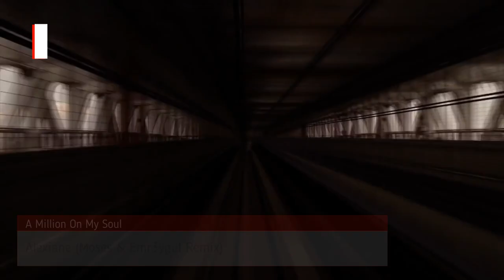Еврохит Топ 40 Лучшее За Неделю 17 Июля 2021 Года - Европа Плюс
OUT YA RICK & KDDK - LA GRENADE
OUT NEA & NIO GARCIA - DIABLO
40 DAVID GUETTA & SIA - LET'S LOVE
39 BASTARD! - F..CK THAT
38 HAMMALI & МАРИ КРАЙМБРЕРИ - МЕДЛЯК
37 ED SHEERAN - AFTERGLOW (HEYDER REMIX)
36 FOUSHEÉ - DEEP END (ROMPASSO REMIX)
35 TOPIC & A7S & LIL BABY - WHY DO YOU LIE TO ME
34 BURAK YETER - BODY TALKS
33 ALOK & ILKAY SENCAN & TOVE LO - DON'T SAY GOODBYE
32 JOEL CORRY & MNEK - HEAD & HEART
31 TESHER - JALEBI BABY
30 BILLIE EILISH - THEREFORE I AM
29 ROMPASSO - TESLA
28 TRAVIS SCOTT - GOOSEBUMPS (HVME REMIX)
27 MASKED WOLF - ASTRONAUT IN THE OCEAN (AREM OZGUC & ARMAN AYDIN REMIX)
26 SAM SMITH - DIAMONDS
25 DABRO - НА ЧАСАХ НОЛЬ-НОЛЬ
24 MEDUZA & DERMOT KENNEDY - PARADISE
23 ED SHEERAN - BAD HABITS
22 DOTAN - NUMB
21 RAYE & RUDIMENTAL - REGARDLESS
20 TIESTO - THE BISINESS
19 VIZE & TOKIO HOTEL - WHITE LIES
18 HURTS - REDEMPTION
17 PINK & WILLOW SAGE - COVER ME IN SUNSHINE
16 JOEL CORRY & DAVID GUETTA & RAYE - BED
15 ARASH & HELENA - ANGELS LULLABY
14 IMAGINE DRAGONS - FOLLOW YOU
13 UNKLFNKL - OH MY DARLING
12 THE WEEKND - SAVE YOUR TEARS
11 TWOCOLORS - BLOODSTREAM
10 IMANBEK & SEAN PAUL FEAT. SOFIA REYES - DANCING ON DANGEROUS
9 NESSA BARRETT & JXDN - LA DI DIE
8 МАКС БАРСКИХ & ZIVERT - БЕСТСЕЛЛЕР
7 ATB & TOPIC & A7S - YOUR LOVE
6 ALEXIANE - A MILLION ON MY SOUL (MOSES & EMR3YGUL REMIX)
5 INNA - FLASHBACKS
4 CHAEL & KAII - DON'T SPEAK
3 LIL NAS X - MONTERO (CALL ME BY YOUR NAME)
2 MINELLI - RAMPAMPAM
1 MONOIR & ENELI - 3 TO 1